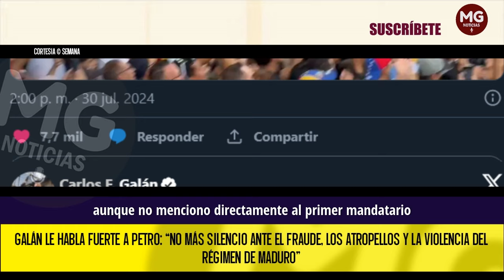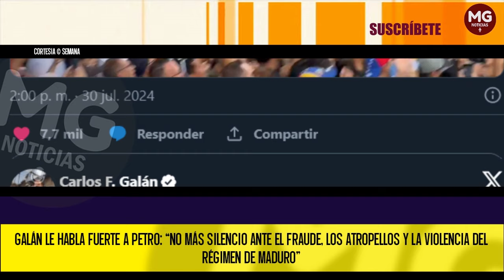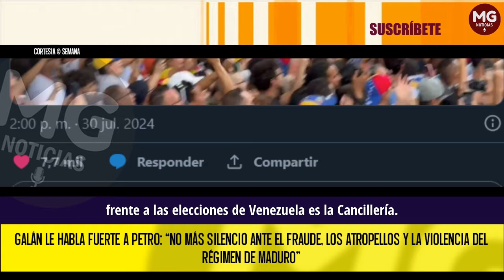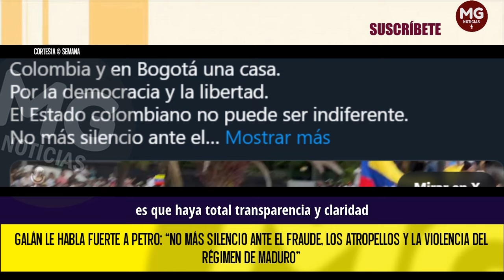GALÁN LE HABLA FUERTE A PETRO 🔴 "NO MÁS SILENCIO ANTE EL FRAUDE..."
En medio del estruendoso silencio que ha decidido guardar el presidente, Gustavo Petro, ante el fraude del régimen de Nicolás Maduro en las elecciones presidenciales de Venezuela, que le dieron un triunfo dudoso para un tercer mandado, el alcalde de Bogotá Carlos Fernando Galán sentó su posición.
SEMANA